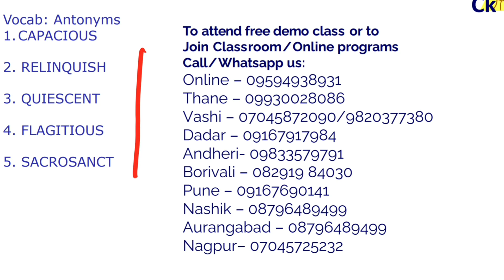CMAT Target Setting & Cutoffs | Exam in February or March